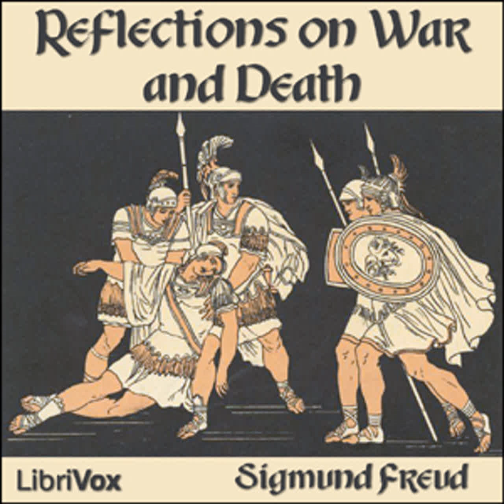Reflections on War and Death by Sigmund FREUD read by D.E. Wittkower | Full Audio Book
Reflections on War and Death by Sigmund FREUD (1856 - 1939), translated by Abraham Arden BRILL (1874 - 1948) and Alfred B. KUTTNER ( - )
Genre(s): *Non-fiction, Philosophy, Political Science

Read by: D.E. Wittkower in English

Chapters:
00:00:00 - 01 - The Disappointments of War
00:40:46 - 02 - Our Attitude Towards Death

Anyone, as Freud tells us in Reflections on War and Death, forced to react against his own impulses may be described as a hypocrite, whether he is conscious of it or not. One might even venture to assert—it is still Freud's argument—that our contemporary civilisation favours this sort of hypocrisy and that there are more civilised hypocrites than truly cultured persons, and it is even a question whether a certain amount of hypocrisy is not indispensable to maintain civilisation. When this travesty of civilisation, this infallible state that has regimented and dragooned its citizens into obedience, goes to war, Freud is pained but not surprised that it makes free use of every injustice, of every act of violence that would dishonour the individual, that it employs not only permissible cunning but conscious lies and intentional deception against the enemy, that it absolves itself from guarantees and treaties by which it was bound to other states and makes unabashed confession of its greed and aspiration to power. For conscience, the idea of right and wrong, in the Freudian sense, is not the inexorable judge that teachers of ethics say it is: it has its origin in nothing but 'social fear,' and whereas in times of peace the state forbids the individual to do wrong, not because it wishes to do away with wrongdoing but because it wishes to monopolise it, like salt or tobacco, it suspends its reproach in times of war. The suppression of evil desires also ceases, and men, finding the moral ties loosened between large human units, commit acts of cruelty, treachery, deception and brutality the very possibility of which would have been considered incompatible with their degree of culture.(Summary by J.C. Grey, from The Bookman: A Review of Books and Life, v.47: Mar-Aug 1918. First sentence edited for clarity.)